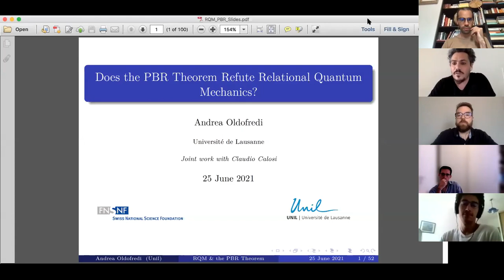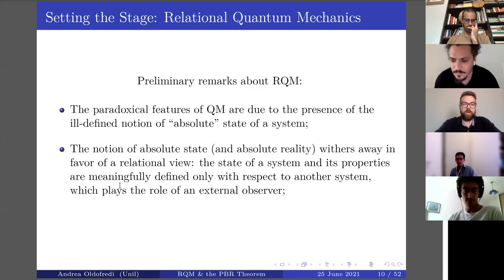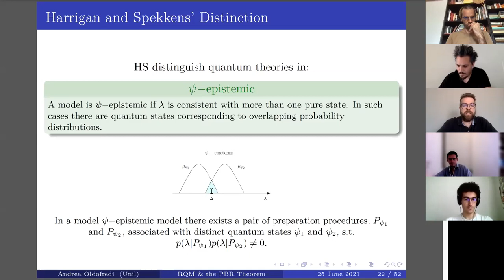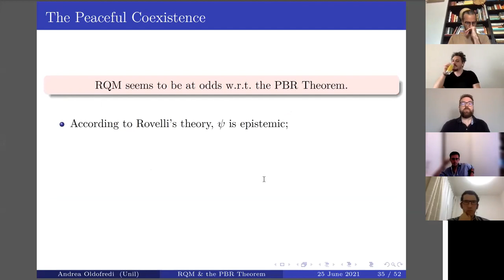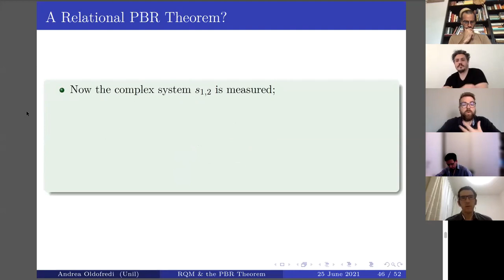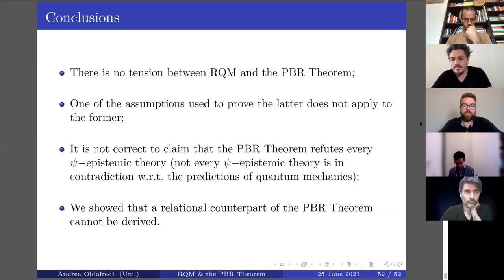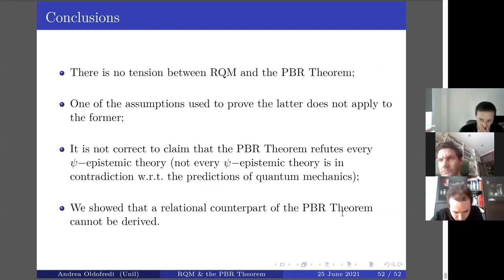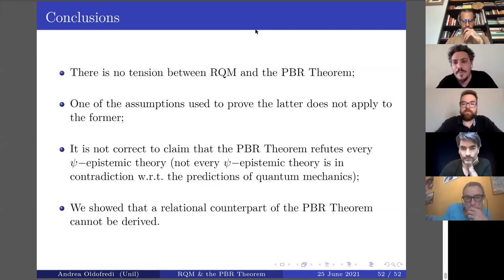Workshop Rediscovering RQM - Talk I: Andrea Oldofredi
Andrea Oldofredi (University of Lausanne) & Claudio Calosi (University of Geneva) - Does the PBR Theorem Refute Relational Quantum Mechanics